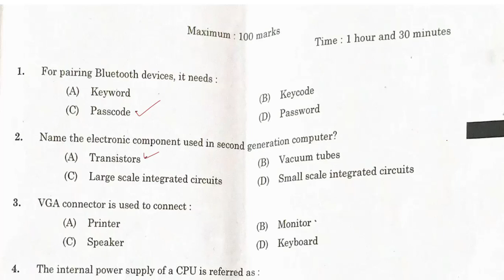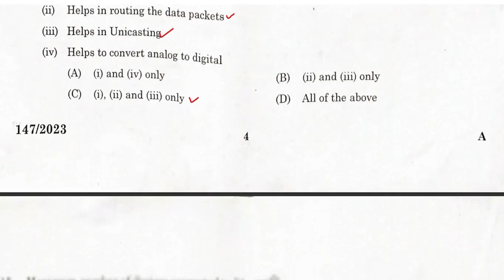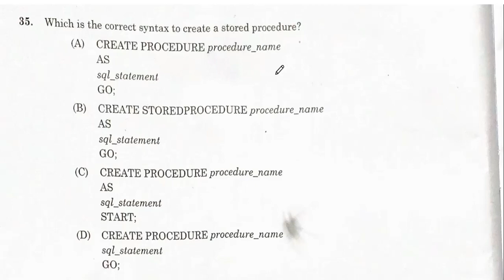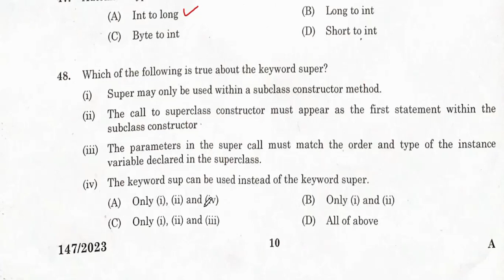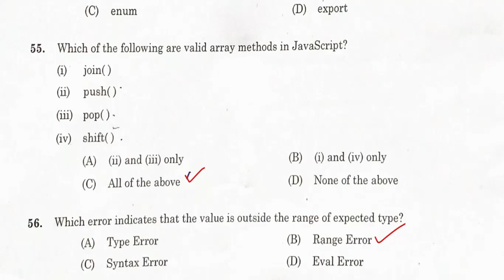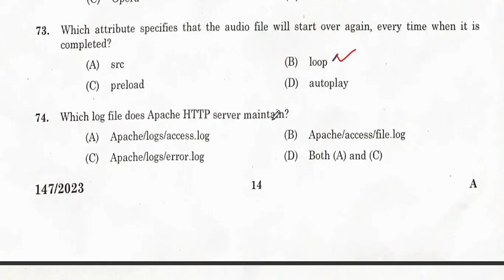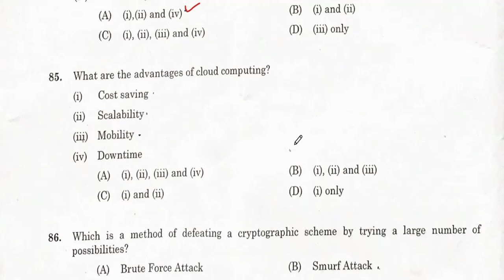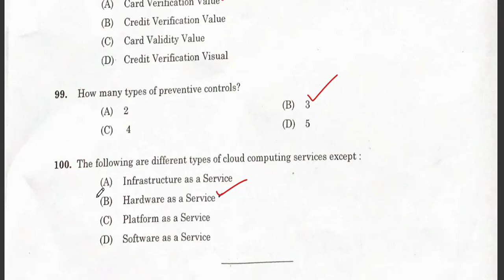JUNIOR INSTRUCTOR COPA | ANSWER KEY ANALYSIS | COMPUTER OPERATOR & PROGRAMMING ASSISTANT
Kerala Psc, Kerala Public service commission, LDC, UGC  net computer science, LGS, University, assistant, police, constable, fireman, computer related, Psc data entry
How to crack Psc
Psc, new tips and tricks
LDC, 2024

COPA
COMPUTER OPERATOR AND PROGRAMMING ASSISTANT
Kerala psc copa
iti copa trade class
iti copa trade theory class
juniour instructor copa
iti copa pyq
iti copa mcq
junior instructor copa new syllabus
junior instructor copa new syllabus 2022
copa trade nimi
nimi trade copa
nimi copa trade theory books
nimi copa trade theory mcq
nimi copa trade theory previous year questions
copa trade theory
Nimi trade copa
Nimi trade Computer operator and programming assistant
Computer shortcut keys
JUNIOR INSTRUCTOR COPA ANSWER KEY
JUNIOR INSTRUCTOR COPA ANSWER KEY DISCUSSION